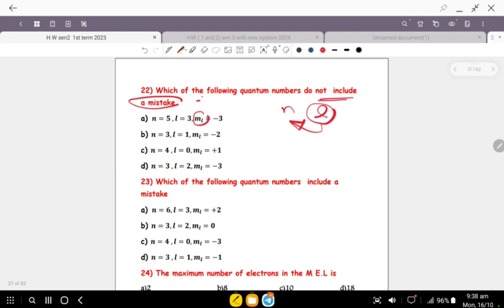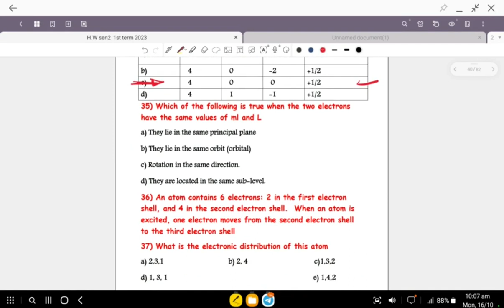Senior 2 / Hw of 4 Quantum numbers